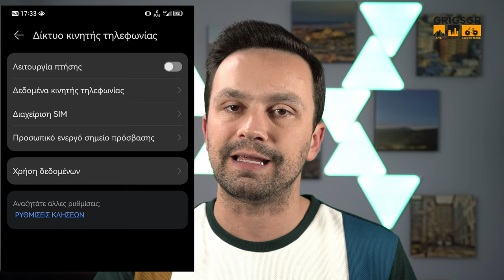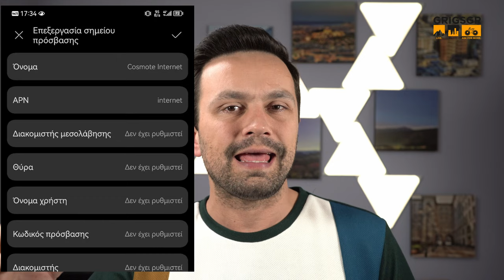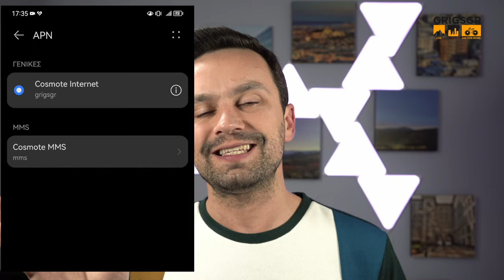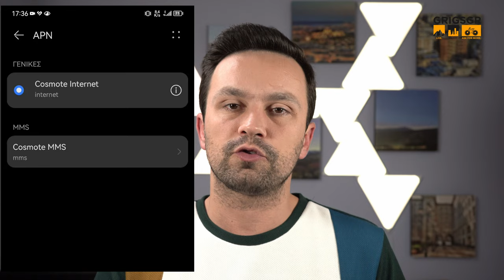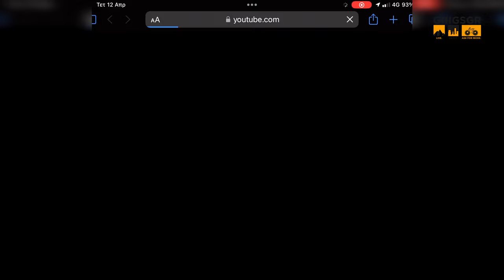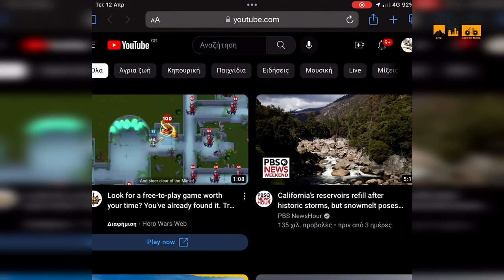Γιατί χρεώνομαι ενώ έχω κλειστά τα δεδομένα; Πάμε να δούμε μια λύση.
Γιατί ενώ έχω κλειστό τον διακόπτη δεδομένων στο κινητό μου συνεχίζω να χρεώνομαι; Πως μπορώ να σταματήσω το κινητό μου από το να μπαίνει στο ίντερνετ και να μην χρεώνομαι, τώρα που δεν έχω δεδομένα; Πως μπορώ να μην χρεώνομαι για το ίντερνετ στην περιαγωγή; Σε αυτό το βίντεο τεχνολογίας σας αναφέρω έναν τρόπο για να διακόπτεται η πρόσβαση της συσκευής στο ίντερνετ όταν δεν θέλουμε γιατί δεν έχουμε δεδομένα διαθέσιμα ή, χρήματα. Έτσι αποφεύγουμε τυχόν ανεπιθύμητη χρήση και χρεώσεις.